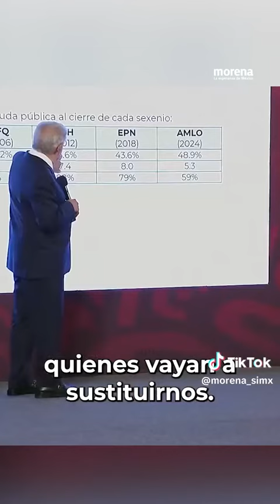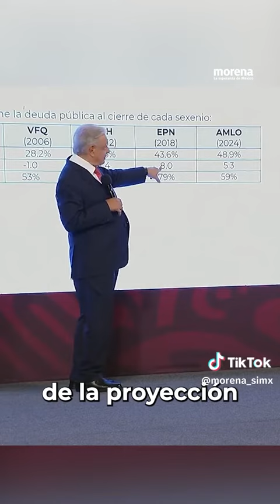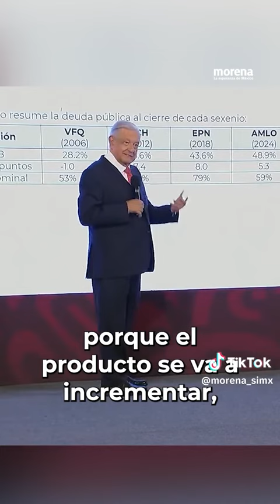El gobierno de López Obrador dejará la deuda de nuestro país en un nivel más bajo que en los gobier,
El gobierno de López Obrador dejará la deuda de nuestro país en un nivel más bajo que en los gobiernos de Felipe Calderón y de Peña Nieto. Gracias a las políticas económicas que consideran la justicia social, hay bienestar para todas y todos los mexicanos, y nuestra economía sigue avanzando.